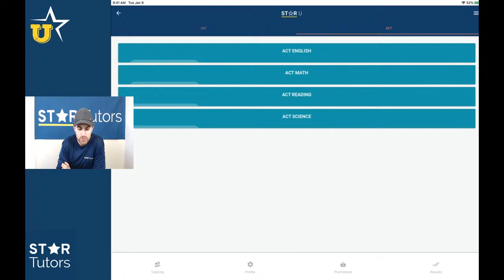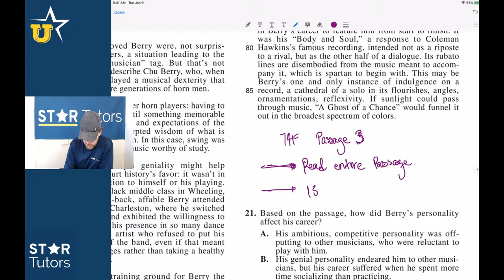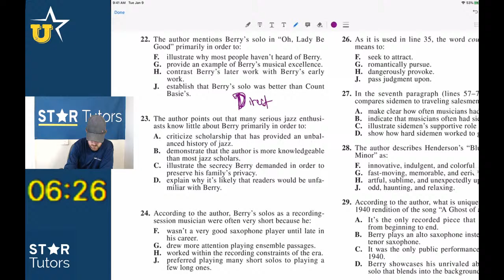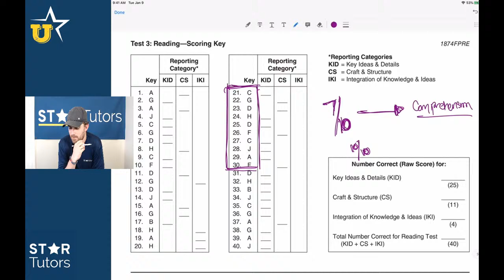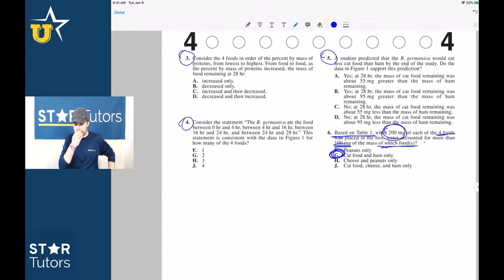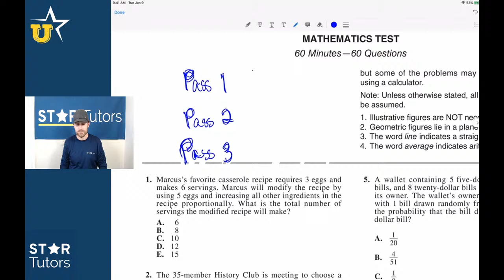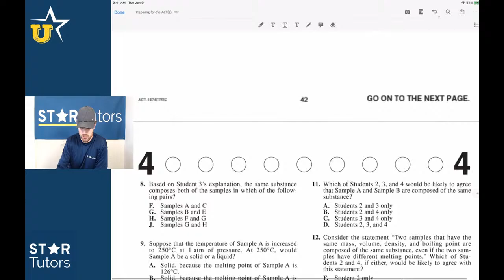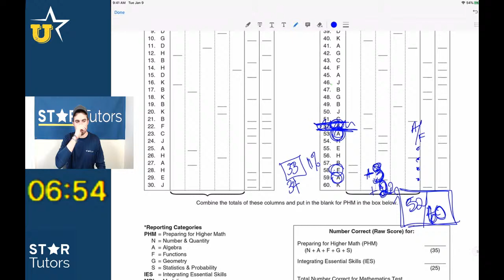Comprehensive ACT Review and AMA -- June 2020 National ACT Exam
For detailed explanations of the strategies we cover during this live stream, check out our free tutoring app: StarU!  The app can be accessed from anywhere, including iOS, Android, and web.

As a reminder for our YouTube members, please click this link to join our BRAND NEW Discord channel For those who haven't used Discord before, it is a chat forum that has allowed us to create ACT and SAT prep groups. Once you've been admitted into the Star Tutors Discord, you can ask our tutors and our past high performing students any questions you have while you prepare for the exams! All membership levels have access to our Discord channel as well as our premium YouTube videos!

Helpful Resources:

Below please find links to every released ACT, SAT, and PSAT exam. These are the only links that Star Tutors is allowed to post to comply with the ACT and College Board (maker of the SAT and PSAT exams):